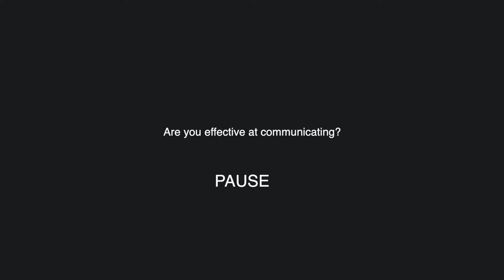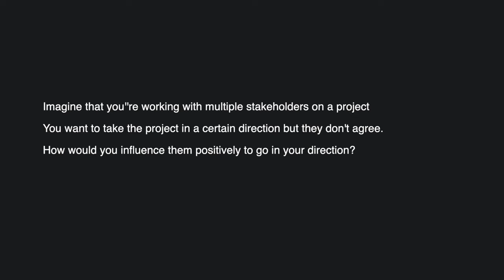Civil Service Communicating & Influencing Behaviour Interview Questions (Applicants Experience)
🎬 Check out my FREE 36-video online class on how to get a job in the Civil Service

In this video I share practise questions for the Civil Service communicating & Influencing behaviour. We will go through a strength question and a competency style interview question. I will also walk through a situational question as this is the trickiest Success Profile question.

As always the content of this video is based on my experience and is not to be considered official guidance.

Be sure to check out my overview of the CS Success profiles video:

Timestamps:
00:00 - Intro
01:06 - Communicating & Influencing
03:01 - Strength question
05:25  -  Situational question
08:58 -  Competency style question